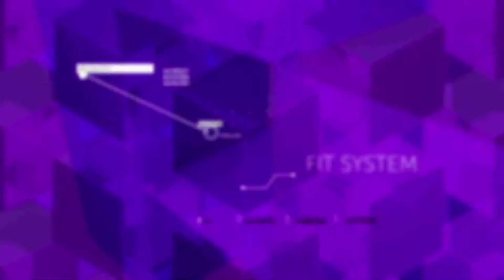¿Cuál es el alcohol que engorda menos? @RBKTD te lo explica en este video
Rebeca Rubio te explñica en sus RebeTips cuál es el alcohol que engorda menos.
Esto es